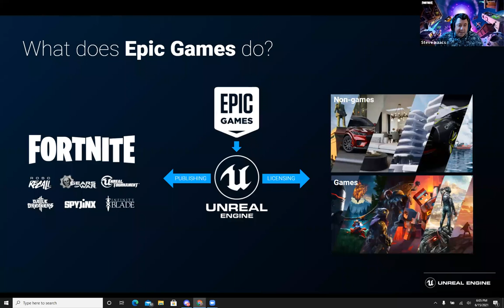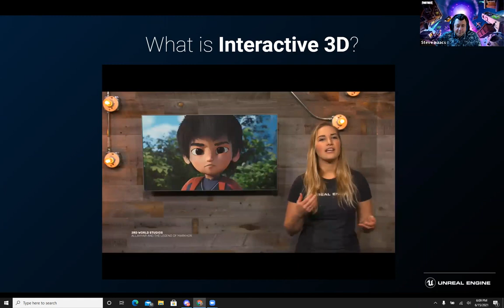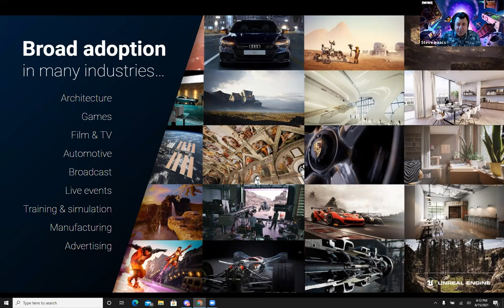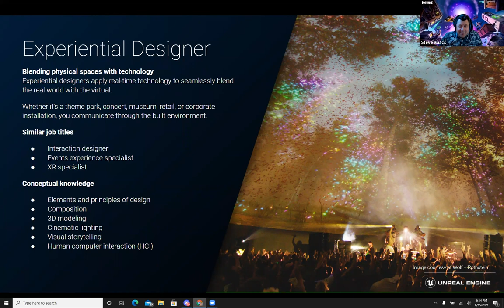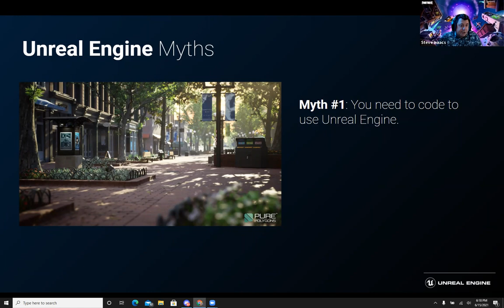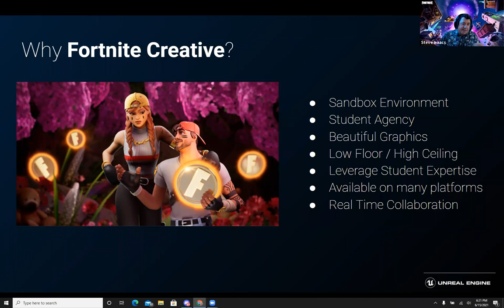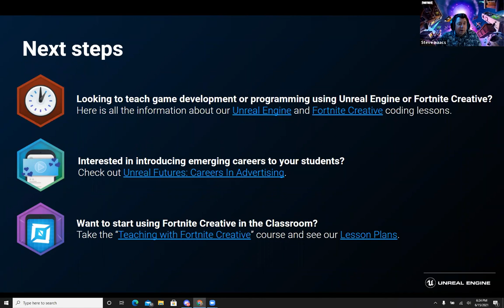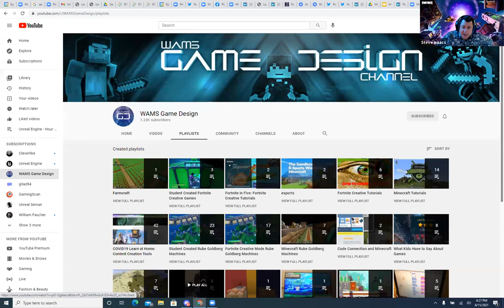Summer 2021 Guest Speaker Series: Steve Isaacs "Interactive 3D in the Classroom"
Steve Isaacs, Education Program Manager at Epic Games led this dynamic session introducing educators to interactive 3D and real-time technology across various industries, including advertising, game development, architecture, engineering, automotive, film, and entertainment. The workshop shared teaching resources using Fortnite Creative, Twinmotion, and Unreal Engine. Educators gained an understanding of the suite of Epic Games’ 3D interactive resources and the potential they have to prepare students for real-world skills using industry-standard tools.

Check out The Jacobs Institute for Innovation in Education workshops